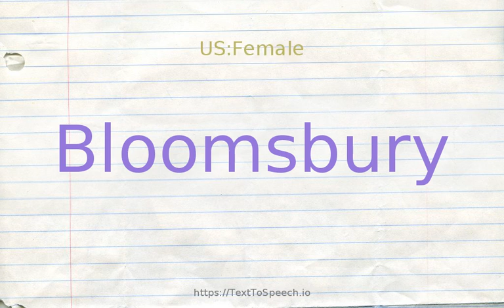How to pronounce bloomsbury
Bloomsbury definitions:
    (n): a city district of central London laid out in garden squares